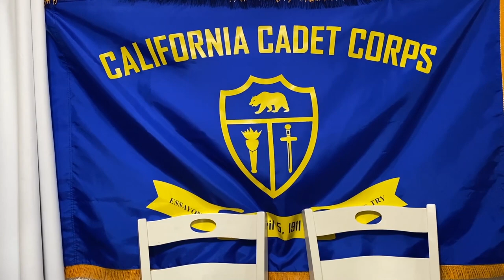Commanders Intent - E2-19/20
Hey Cadets,

Cadet Major Galdamez here presenting you with this month's video from the Corps Commander. Although we are using the name "Commanders Intent" for episode 1 just know we are looking for other names so send us your suggestions. I really appreciate you taking the time to watch the first video with me and the Corps XO C/MAJ Gomez.

Brigade and Battalion Commanders! Check out the part of the video where I mentioned submitting to me a 30 to 60-second video each month of what your Brigade or Battalion is doing. Let the Corps know who you are, how awesome you are, and what your Brigade or Battalion is up to this month.